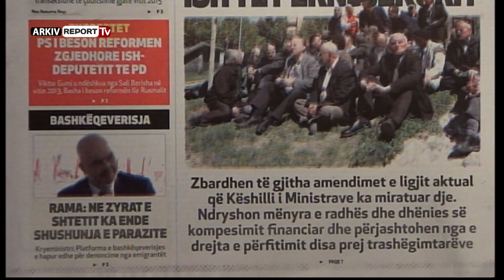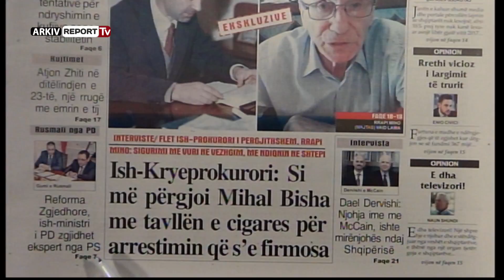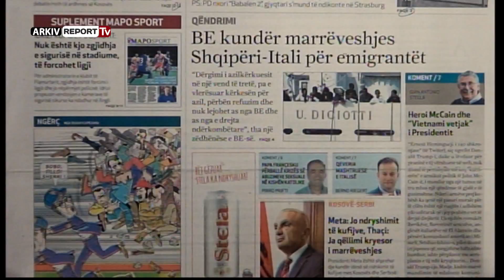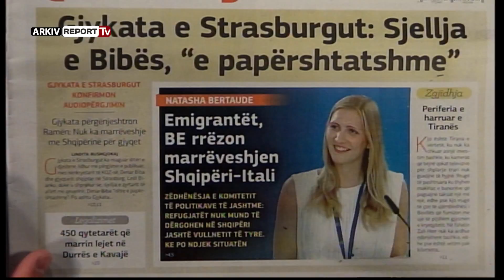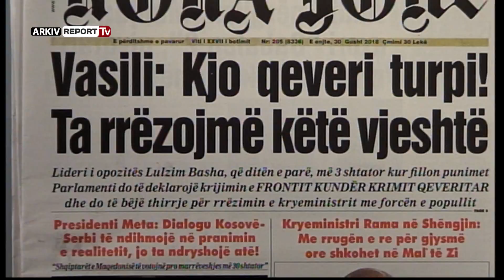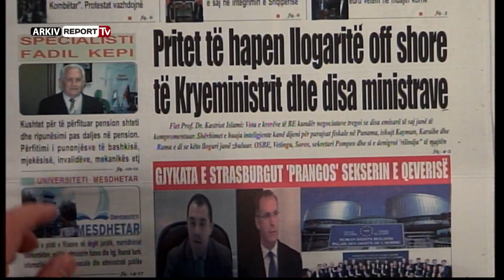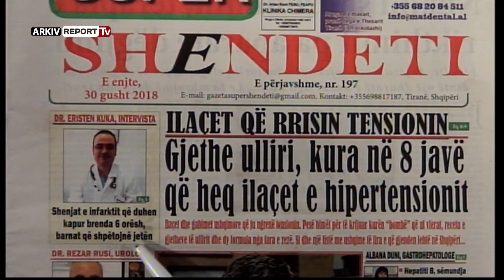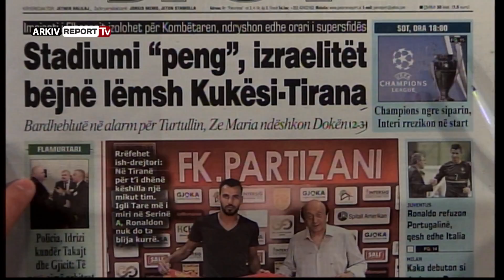Report TV - Emisioni Shtypi i Ditës dhe Ju, gazetat dhe telefonatat 30 Gusht 2018